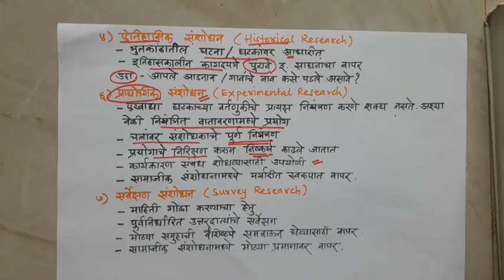4 संशोधनाचे प्रकार Types of Research in Marathi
UAECO54 Eco IV  Topic I  संशोधनाचे प्रकार